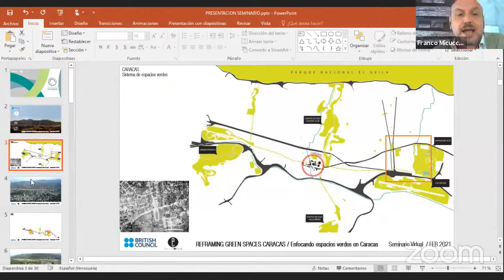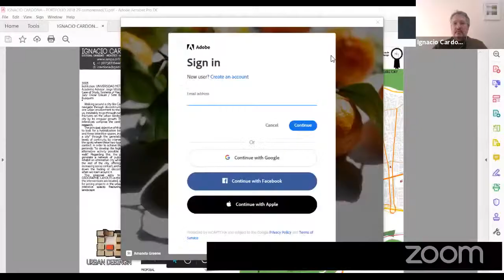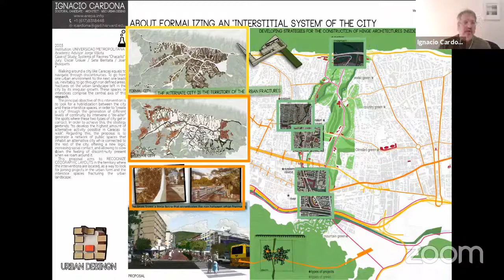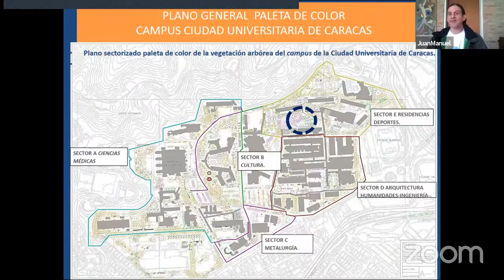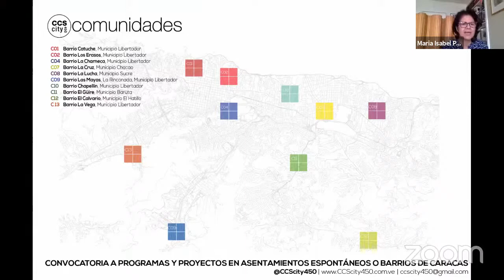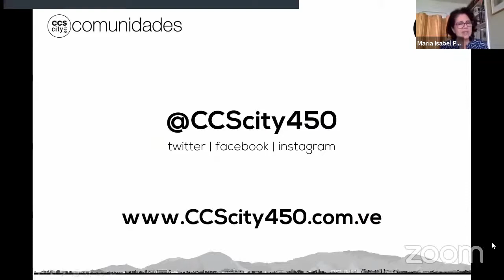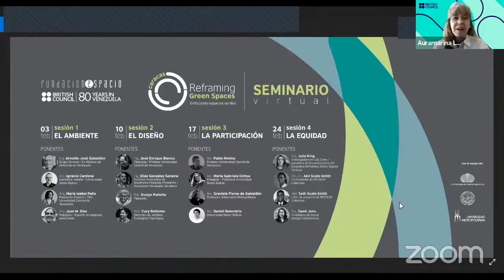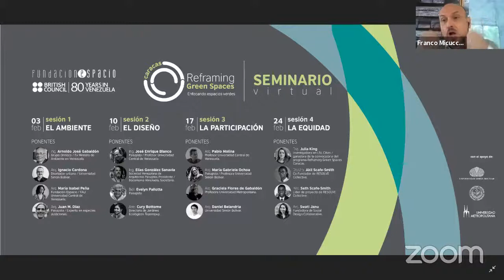Seminarios RGSC Sesión 1: EL AMBIENTE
Este seminario, organizado por el British Council y Fundación Espacio con el apoyo de la Universidad Central de Venezuela, Universidad Simón Bolívar y Universidad Metropolitana, abordará, en 4 sesiones, una serie de temas vinculados con los espacios verdes en la ciudad y sus recursos ambientales enmarcados en el proyecto "Reframing Green Spaces Caracas" (Enfocando Espacios Verdes en Caracas).

Está dirigido a estudiantes y profesionales de áreas vinculadas con disciplinas como urbanismo, ambiente, ecología, paisaje, arquitectura, ingeniería, diseño, entre otras, así como al público general que manifieste su interés.

En la sesión 1 dedicada a "EL AMBIENTE" se discutirán los desafíos ambientales del presente en el contexto de las grandes ciudades. Los ponentes de esta sesión son:

-Ing. Arnoldo Gabadón. Grupo Orinoco/ Ex-ministro de Ambiente en Venezuela.
-Arq. Ignacio Cardona. Diseñador Urbano/ USB.
-Arq. María Isabel Peña. Fundación Espacio/ FAU.
-Arq. Juan Díaz. Paisajista/ Experto en especies autóctonas.

ReframingGreenSpacesCaracas​ un programa desarrollado por el British Council y Fundación Espacio.